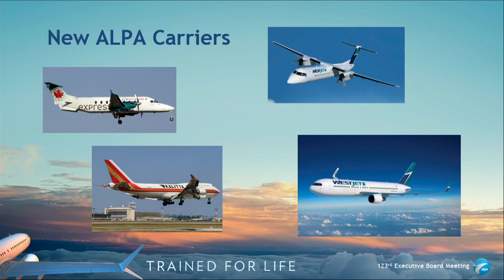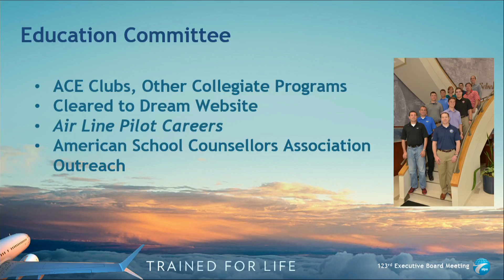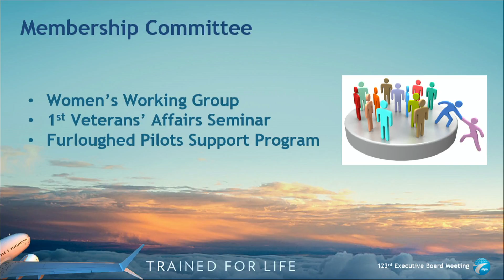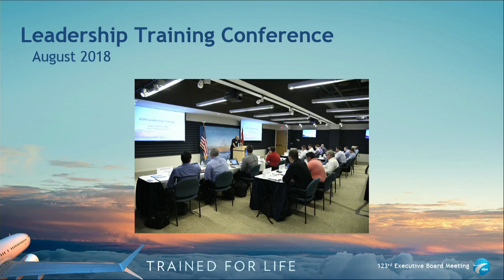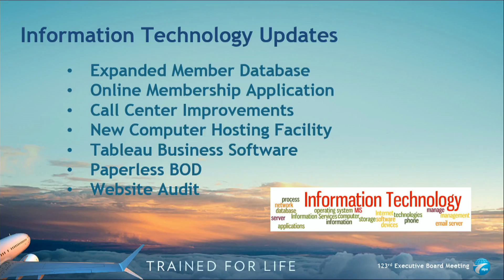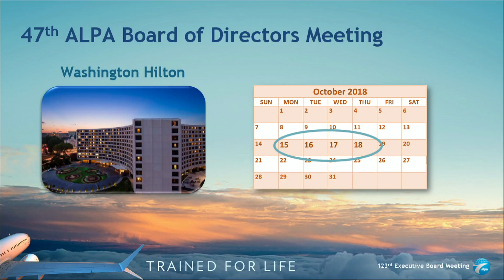Capt. Bill Couette's comments to ALPA's 123rd Regular Executive Board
Capt. Bill Couette's ALPA's Vice President - Administration/Secretary, comments to ALPA's 123rd Regular Executive Board.